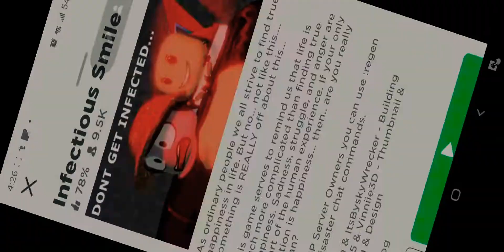Roblox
Playing roblox, happy new years